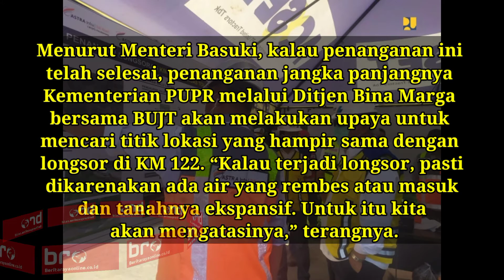Tinjau Longsor di Km 122 di Tol Cipali , Menteri Basuki Instruksikan Penanganan Darurat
Sumber Video & Foto